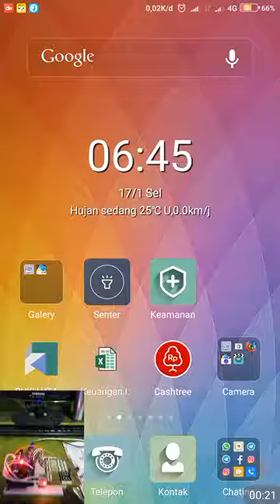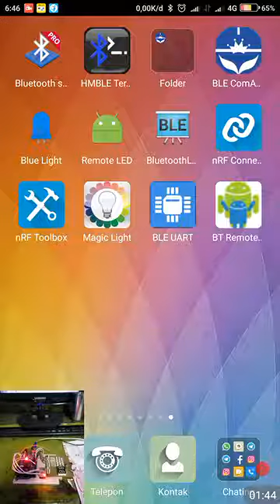Kendalikan Lampu Melalui HP Handphone Berbasis Arduino MEGA + Bluetooth LE HM-10 Module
Kontrol LED Melalui Handphone Menggunakan HM-10 Bluetooth LE + Arduino MEGA

|| Atau

|| Atau

Thanks...